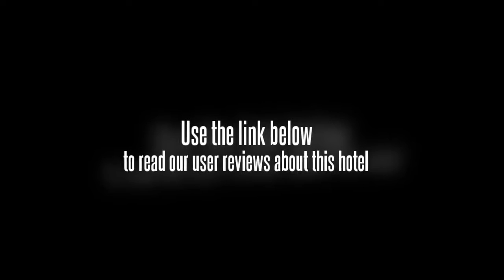7 Days Inn Yangshuo West Street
In Guilinâ€™s Yangshuo, the 7 Days Inn Yangshuo West Street offers good value accommodation.